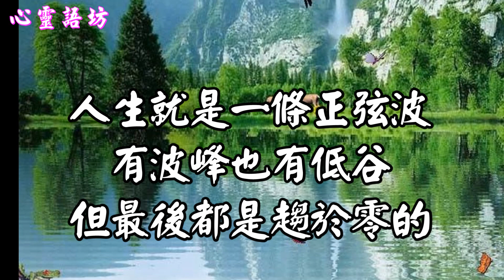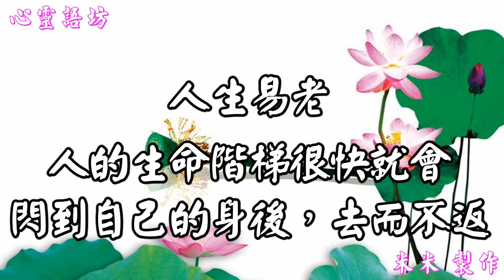人生沒有彩排，每天都是現場直播 ........【深度好文】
人生在世雖然只有短短數十年，只要能和喜歡的人在一起就好，
如若一個人孤孤單單過上百年千年……那樣的日子，不是更讓人痛苦……

背景音樂~~
lrc 歌詞

人生就是一條正弦波，有波峰也有低谷，但最後都是趨於零的。
所以看到別人輝煌，你不要羨慕，發現你正落魄之中，不要喪氣。
人生重要的不是所站的位置，而是所朝的方向。
人生沒有彩排，每天都是現場直播。

人生的重大決定，是由心規劃的，像一道預先計算好的框架，等待著你的星座運行。
如期待改變我們的命運，請首先改變心的軌跡。
人生天地之間，若白駒過隙，忽然而已。

人生就像一條河，你趟過去就沒有了。
人生之光榮，不在永不失敗，而在能屢敗屢戰。
人生活在世界上，都是在自覺不自覺的寫書。
寫得好寫得壞，寫得厚寫得薄，寫得平庸寫得精彩，全看你自己如何運筆；
人生就像一個球，無論如何滾來滾去，總有在一個點上停止的時候。

人生，不求活得完美，但求活得實在；

人生太漫長，你只不過是一場風景。

人生就該是一本名叫《十萬個為什麼》的百科全書。
人生易老，人的生命階梯很快就會閃到自己的身後，去而不返，
如若不珍惜，就像流水一樣：“濯足長流，抽足再入，已非前水。